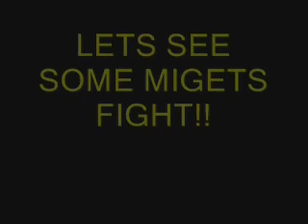stick em down ( pivot stick figure animation)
im not the best but im gettin betta